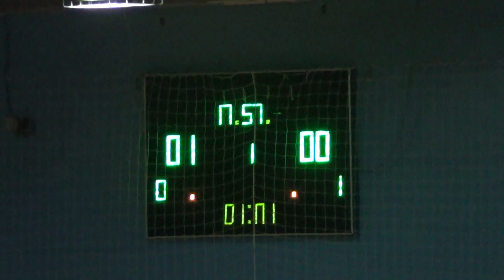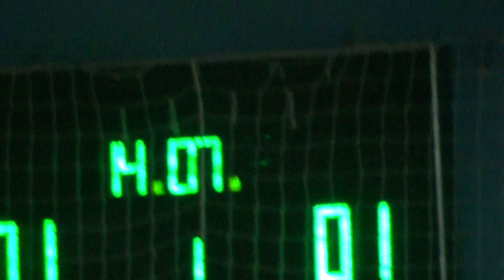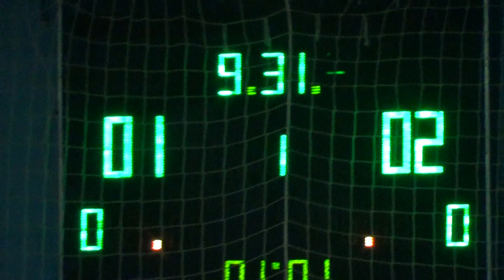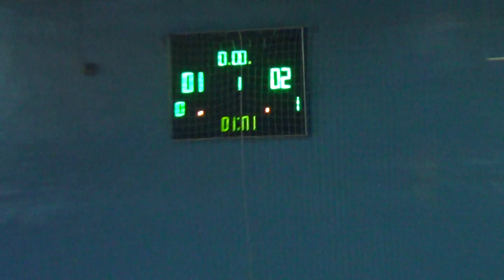УПЭК – ZCC AbInBev